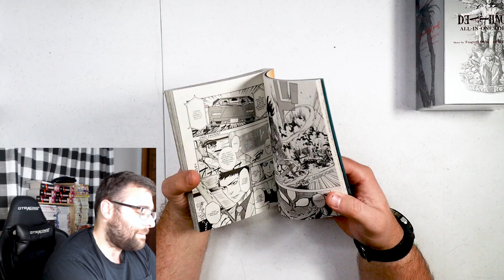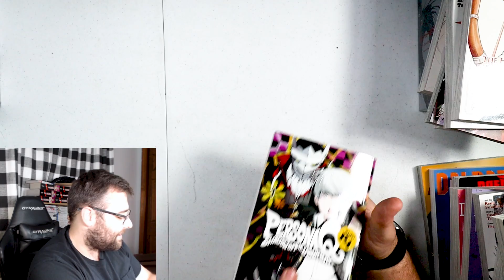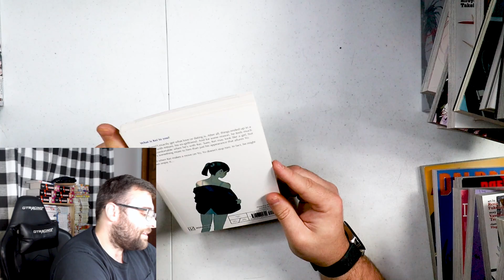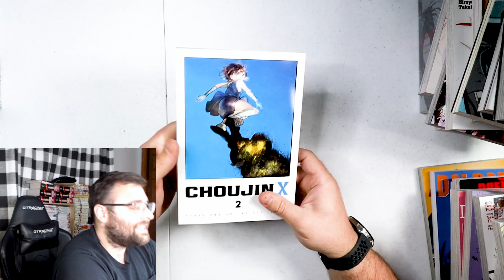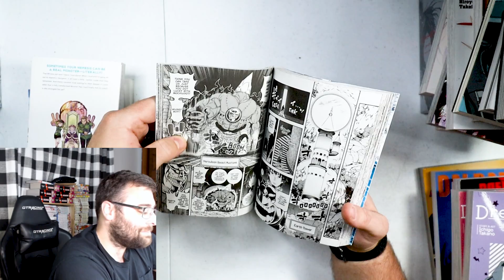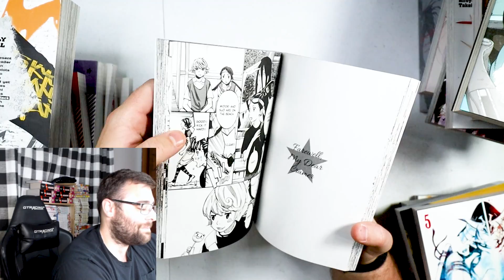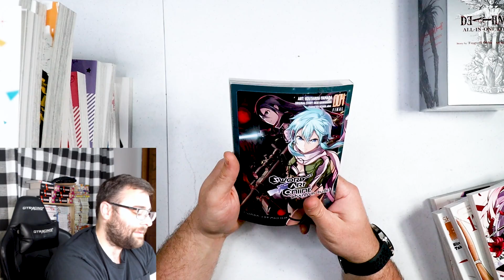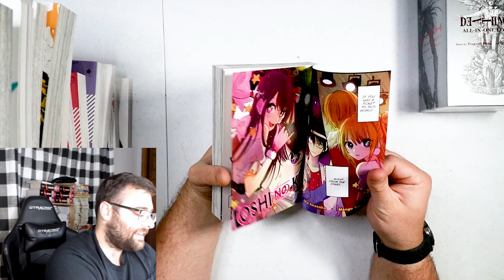CHECK OUT ARAKAWA'S NEWEST MANGA! HAUL!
Arakawa, the creator of full metal alchemist finally released a new series! I also got other manga in this haul!